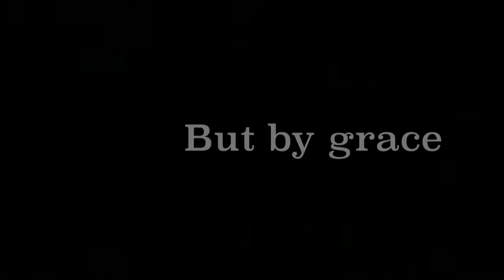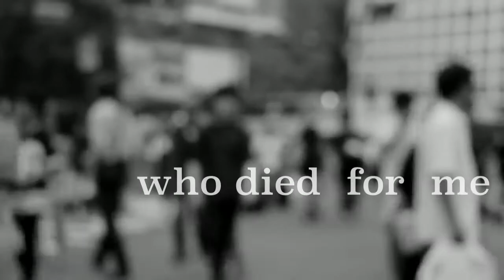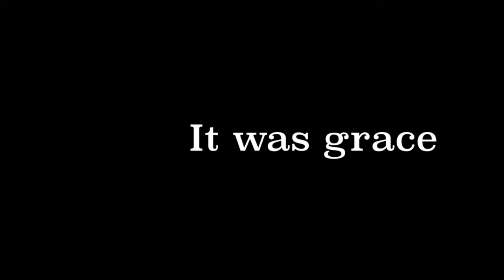Land and Salt - Homeless Hearts (Lyric Video)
Get Plugged Into JesusWired. Christian music lives here!